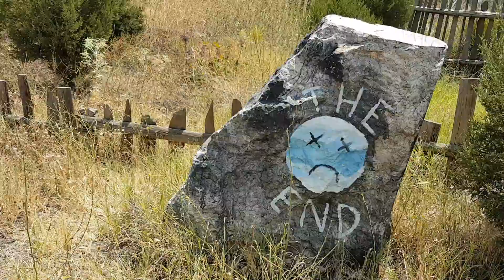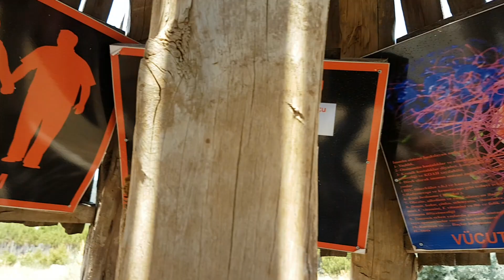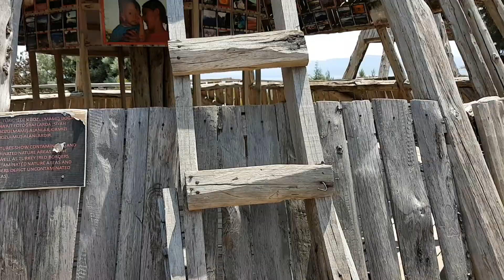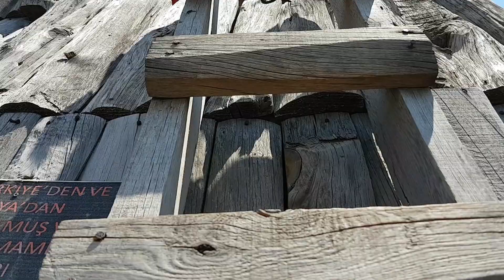Lisinia(doğa parkı ve hayvan reabilitasyon merkezi)